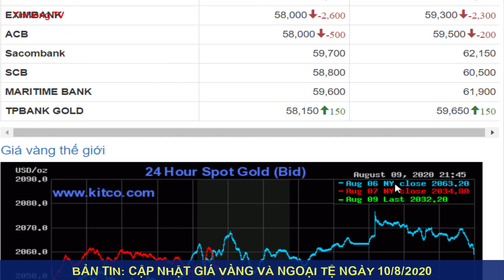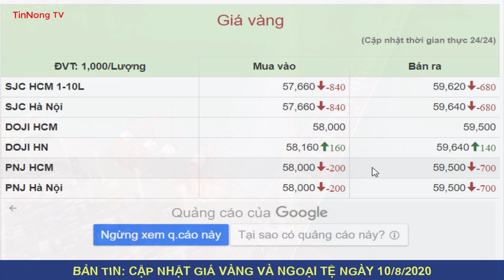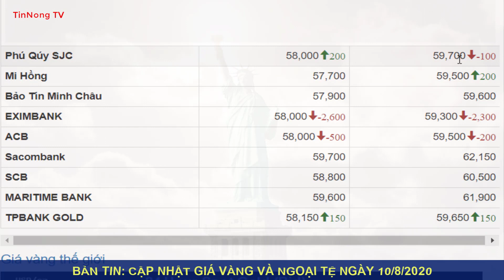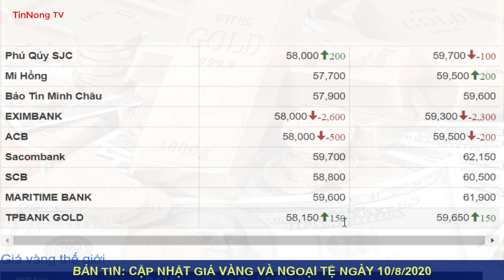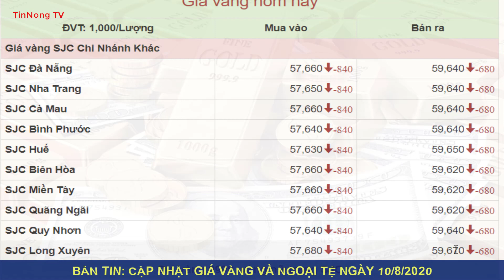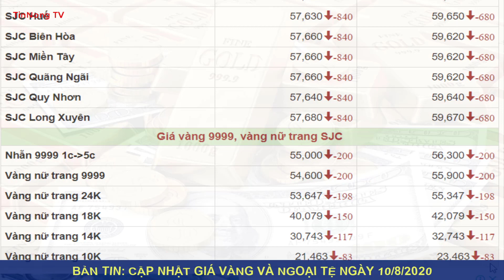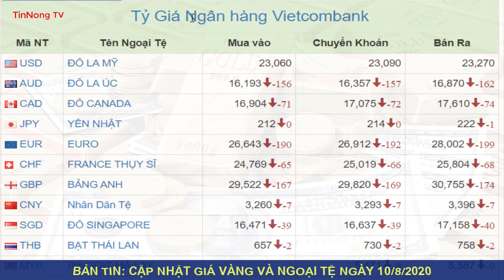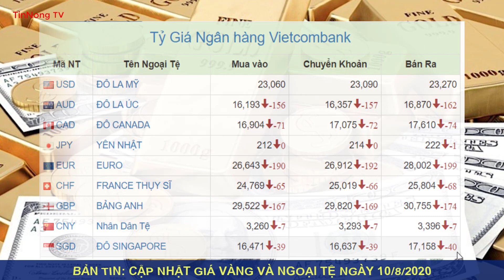Giá vàng mới nhất ngày 10/8/2020|Giá vàng SJC, vàng 9999, vàng 24k,18k, 10k tiếp đà lao dốc mạnh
* Kênh TinNong chuyên cập nhật tin tức về giá vàng và ngoại tệ trong ngày một cách chính xác nhất.